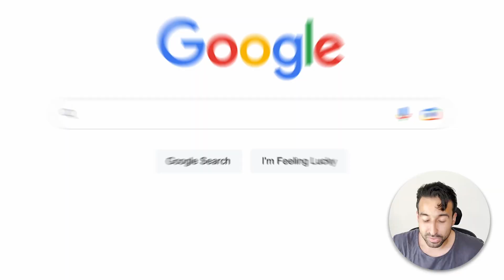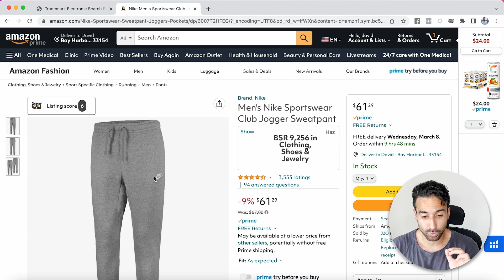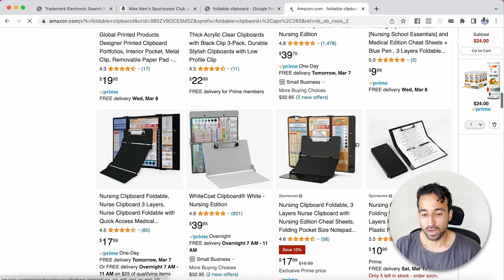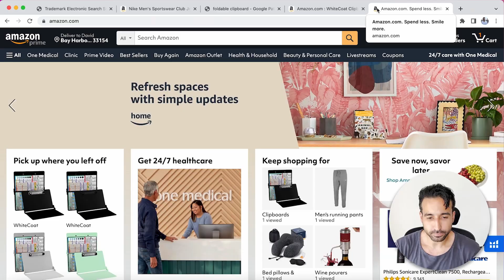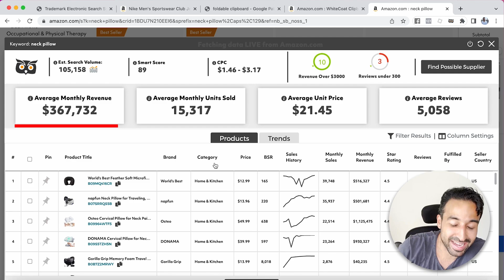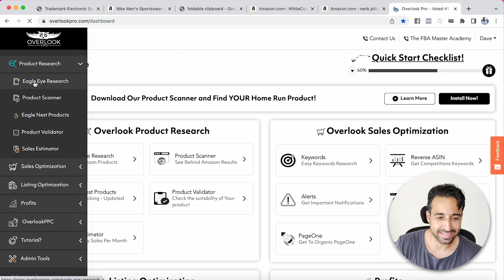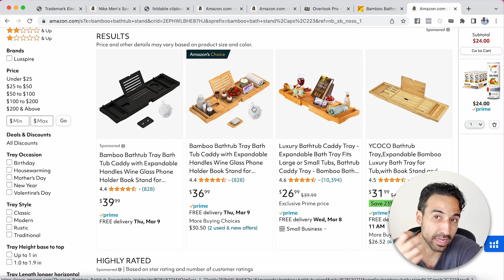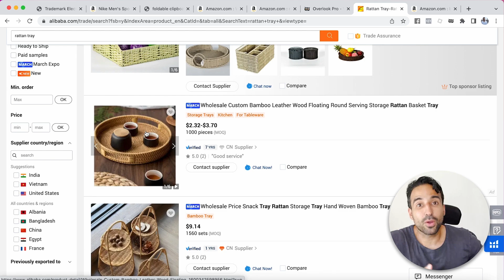POR QUE EL 99% DE PERSONAS FALLAN EN AMAZON! ( Los 5 Errores Principales a Evitar )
About this channel: My name is David Scheuer and I am the creator of the Amazon Product Advertising movement. for freedom. I quit my 80 hour a week waiter job to create a mass movement of people becoming financially free. Last year I freed thousands of people from the 9 to 5 grind, and my goal in life is to help millions of people realize there is a better life than being stuck in a cubicle. I teach how to make money online, I teach how to make passive income and live the best life you can, with the freedom to do the things you want to do always. Come say hi on social media, I answer every message and always will. Remember you can completely change your life at any time, you just need to get started.